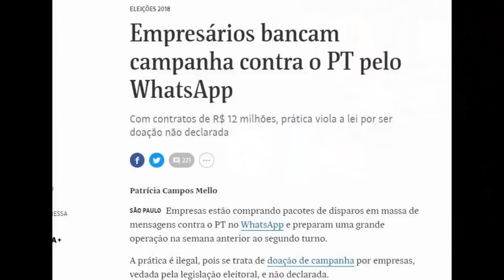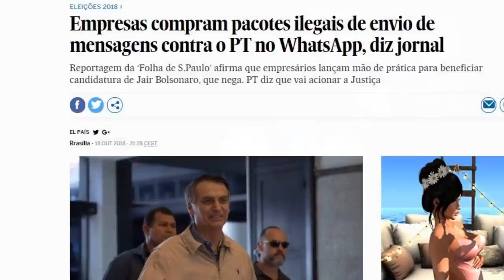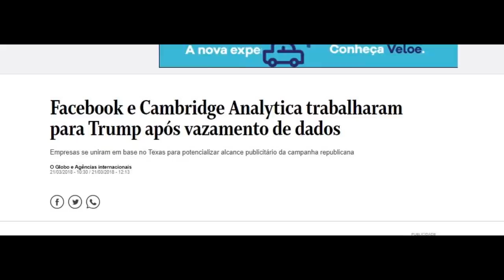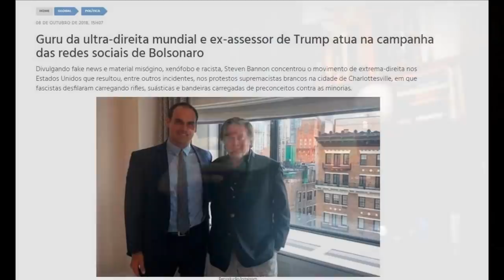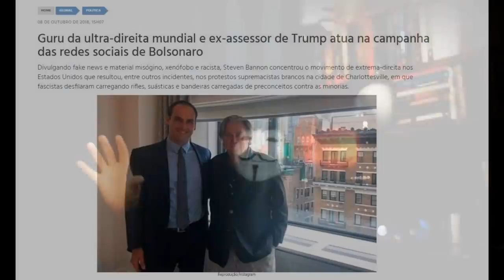Caixa Dois de Bolsonaro e Fake News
Uma denuncia de caixa 2 envolvendo milhões, e manipulação de opinião pública. Só isso, só.
Lembra dos robôs de internet e o esquema de Fake news?
Pois é... Eles estiveram o tempo todo aqui, e só agora se deram conta.
Pior é que vou ter que desenhar como os babacas fazem parte do esquema.